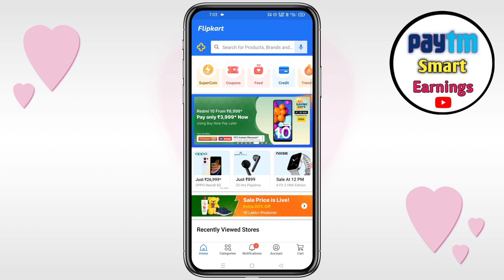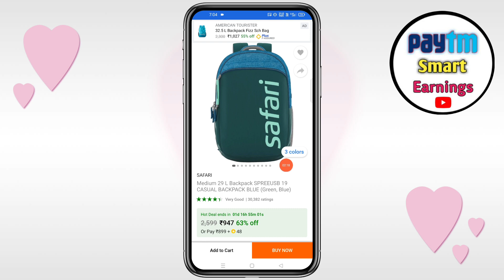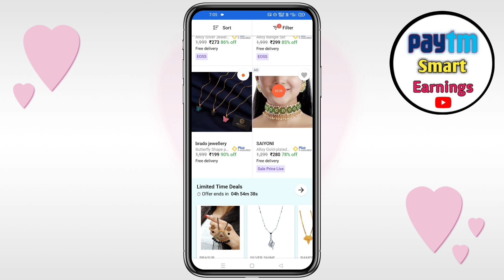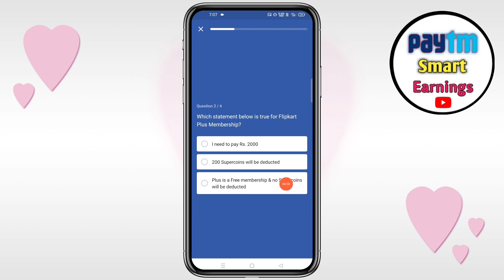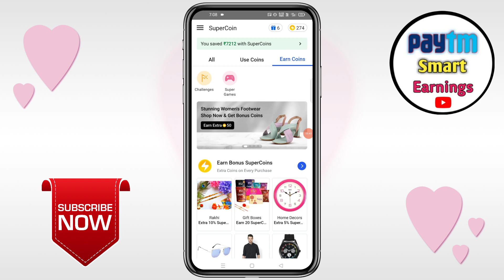Flipkart Super Coin Earn Trick | How to Earn Super Coins In Flipkart | Flipkart Game